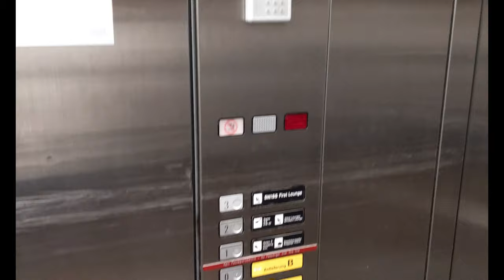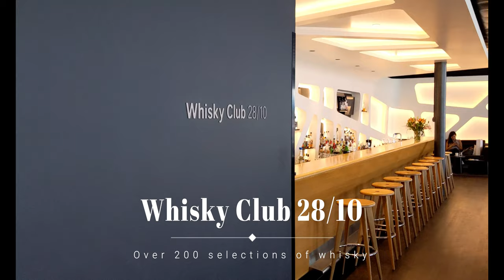SWISS Whisky Club 28/10 & Senator Lounge in ZRH Terminal E + More Plane Spotting at Zurich Airport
This time it's the SWISS Whisky Club 28/10. As you can figure out by now, B is a huge whisky fan and being here, it just a dream come true. They have a wide selection of whiskies for tasting.
Also, from the Senator Lounge, there is better view for plane spotting. What an amazing lounge to be in.

Photos and videos taken with Pixel 3 XL.
Copyright music by Filmora.